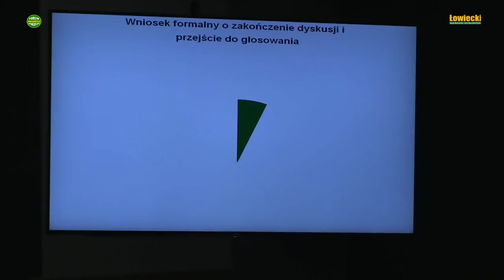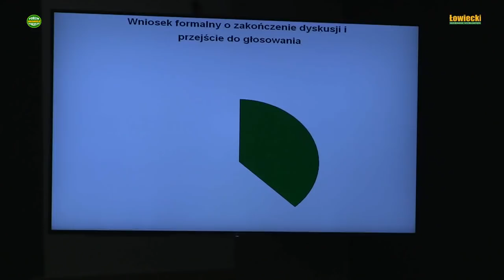KZD 06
część 6